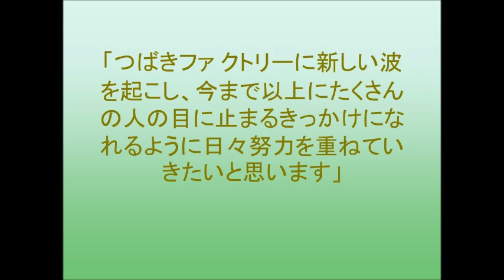【つばきファクトリー】新メンバー3人加入で9人体制に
「ハロー！プロジェクト（ハロプロ）」の研修生によって結成されたユニット「つばきファクトリー」
東京都出身の小野瑞歩（15）、静岡県出身の小野田紗栞（14）、大阪府出身の秋山眞緒さん（14）の3名。